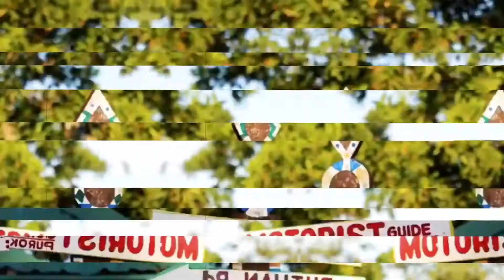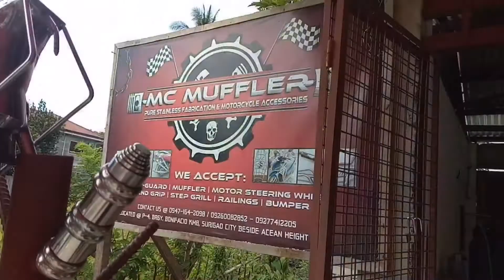Honda Click 150i GC | Yoshimura pipe Conversion from Suzuki R150i to Honda Click 150i GC